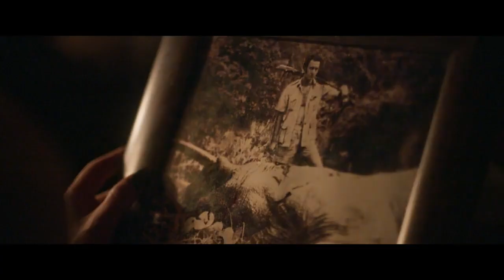Angela - Trailer Oficial - Com Ísis Valverde conta história de Ângela Diniz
Filme inspirado na vida de Ângela Diniz chega aos cinemas no dia 31 de agosto.

A Downtown Filmes acaba de divulgar o trailer e o cartaz do filme “Angela”, protagonizado por Isis Valverde. Com roteiro de Duda de Almeida e direção de Hugo Prata, o longa é focado nos últimos meses de vida da socialite Ângela Diniz, conhecida como “A Pantera de Minas”, e nas consequências de sua conturbada relação amorosa com o empresário Raul Street (Gabriel Braga Nunes). No elenco, estão ainda Bianca Bin, Emílio Orciollo Netto, Chris Couto, Gustavo Machado, Carolina Manica e Alice Carvalho. O filme chega aos cinemas no dia 31 de agosto e a produção é da Bravura Cinematográfica, com coprodução da Star Productions. A distribuição é da Downtown Filmes.

Sinopse
Após uma tumultuada separação e ter que ceder a guarda dos seus três filhos, a famosa socialite Ângela Diniz conhece Raul, e acredita ter encontrado alguém que ama seu espírito livre tanto quanto ela. A atração avassaladora fez o casal largar tudo e viver o sonho de reconstruir suas vidas regadas à paixão na casa de praia. Mas a vida tranquila rapidamente se transforma quando Raul começa a se mostrar um homem agressivo, violento e controlador. A relação declina para o abuso e a violência, dando origem a um dos casos de assassinato mais famosos de todos os tempos no Brasil.

Ficha Técnica
Direção: Hugo Prata

Roteiro: Duda de Almeida

Elenco: Isis Valverde, Gabriel Braga Nunes, Alice Carvalho, Emilio Orciollo Netto, Bianca Bin, Carolina Manica, Gustavo Machado e Chris Couto

Produção: Fabio Zavala e Hugo Prata

Produção Executiva: Daniel Caldeira e Fabio Zavala

Diretor de Fotografia: Paulo Vainer, ABC

Diretor de Arte: Cassio Amarante, ABC

Figurino: Verônica Julian

Maquiagem: Damián Brissio

Montagem: Tiago Feliciano, AMC

Trilha Sonora Original: Otavio de Moraes

Som Direto: Valéria Ferro

Edição de Som e Mixagem: Eric Ribeiro Christani, A3pS

Produtora: Bravura Cinematográfica

Coprodutora: Star Productions

Distribuidora: Downtown Filmes

Gênero: Drama, biografia

Duração: 104 minutos

Ano: 2023